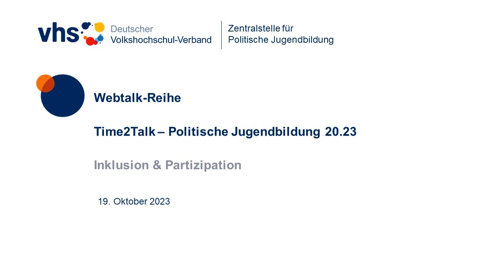Time2Talk – Politische Jugendbildung 20.23: Inklusion und Partizipation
Aufzeichnung vom 19. Oktober 2023. Webtalk „Inklusion & Partizipation“ aus der Reihe „Time2Talk – Politische Jugendbildung 20.23“ des Deutschen Volkshochschul-Verbandes (DVV).

Als Expert*innen haben Lisa Reimann (ehrenamtliche Vorstandsvorsitzende bei Indiwi e.V. – Inklusion erleben und Inklusionsberaterin) und Tina Hölzel (wissenschaftliche Mitarbeiterin an der TU Dresden am Lehrstuhl für Didaktik der politischen Bildung) mitgewirkt.